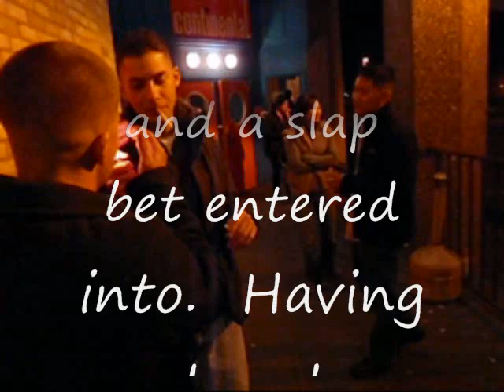Slap Bet - The Final Slap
A gentleman's bet. It's going to be Legen...wait for it...Dary!